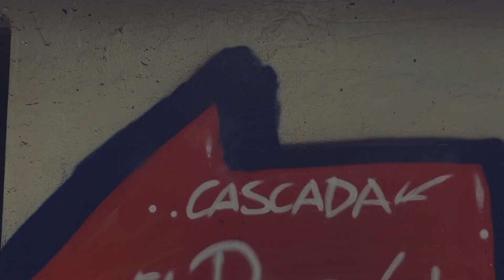CASCADA EL PATRON MOROVIS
Enjoy this beautiful waterfall pretty easy to fine; from where you park is a 10 minute walk. Enjoy!!